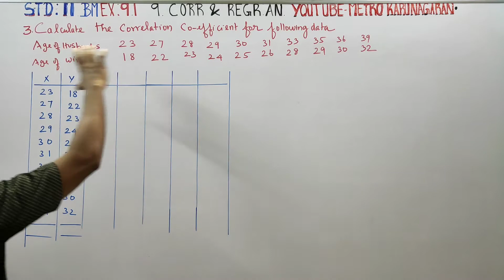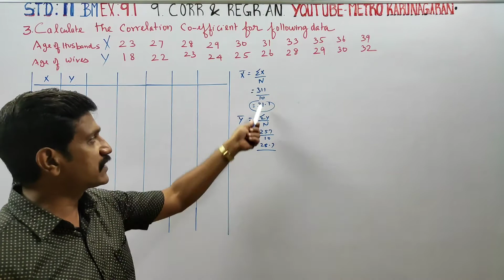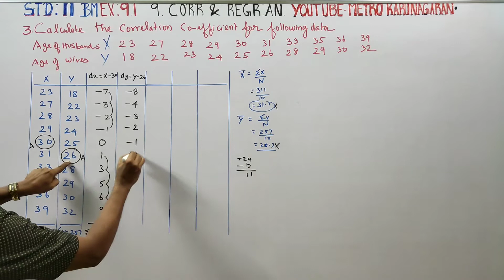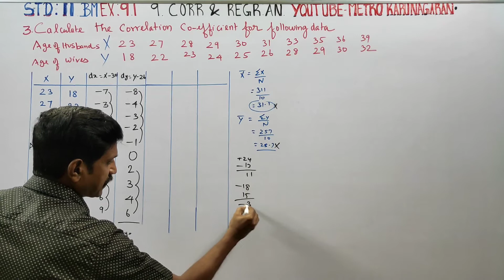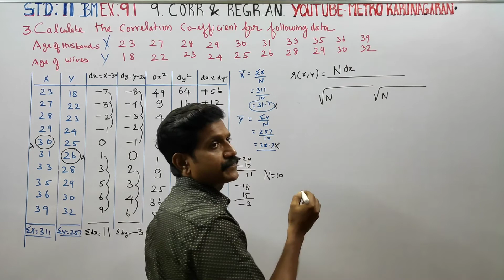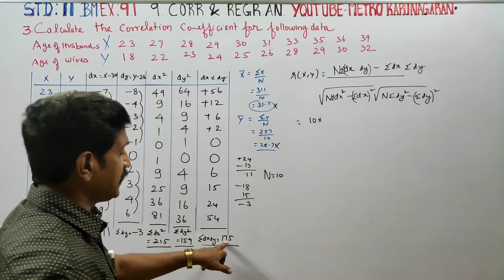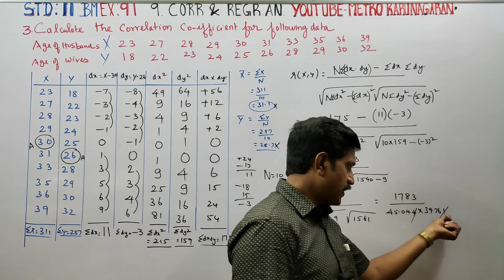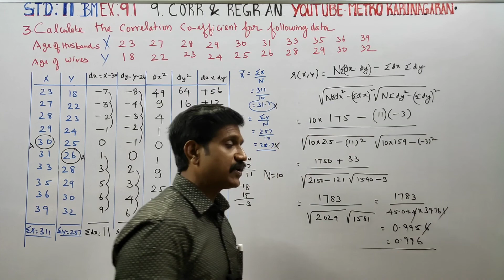11th Std BM Ex.9.1(3) Calculate coefficient of correlation for the ages of husbands and their respec